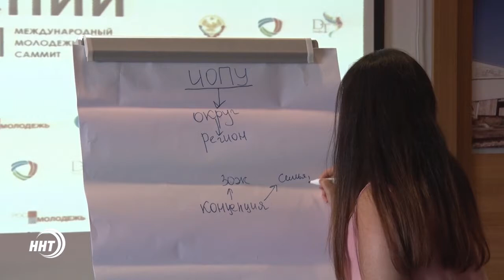Каспий - 2017: почему форум признан саммитом?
Какие проблемы сподвигли некоторых участников к созданию экологических проектов - смотрите в сюжете Умы Ибрагимовой